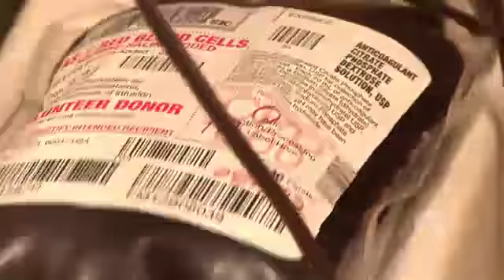Bald is Beautiful at St. Baldrick's Day Event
OneBlood and St. Baldrick's helps raise awareness for childhood cancer and saved lives through blood donation.